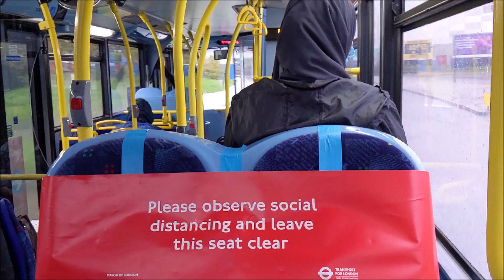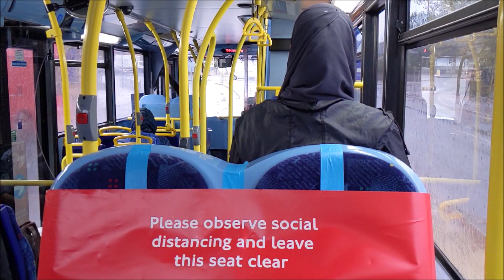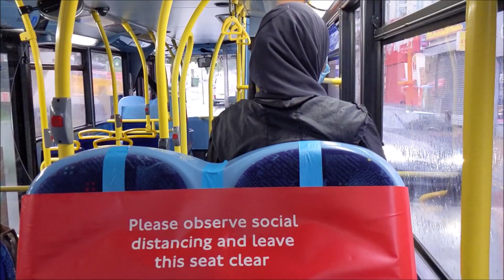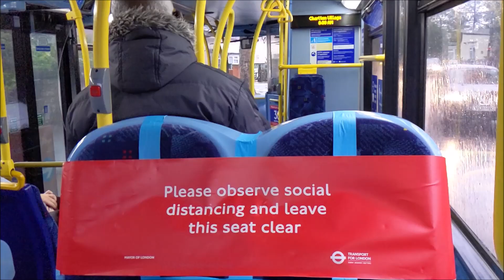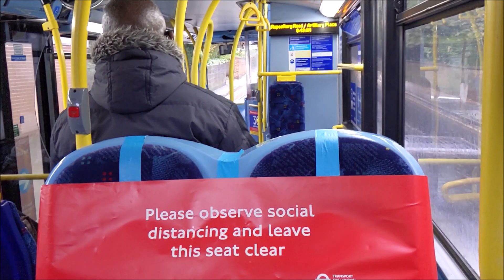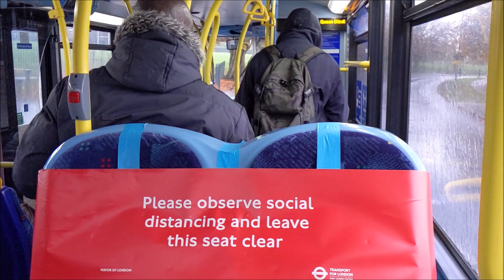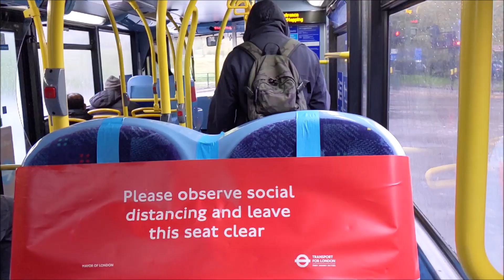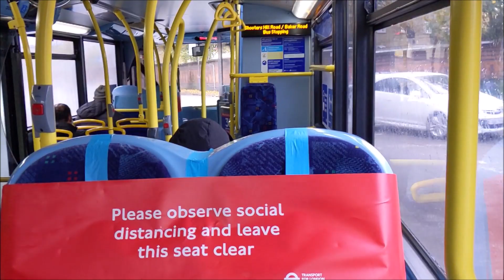*WITHDRAWN* London Central Route 486 Journey | Alexander Dennis Enviro 400 Trident | E53 (LX56EUA)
Christmas Advent Calendar Day 16.

I actually filmed this journey before I did E49, but I decided to upload that first, so that all three videos would be uploaded in numerical order (or order of year). Enjoy!

October 25th was the final day of three Bexleyheath (BX) tridents: E49, E53, and EN25 in service, which were withdrawn due to an expanding emission zone. Here is E53 on route 486 towards Bexleyheath Shopping Centre.

I hope you are all safe and well. As lockdown has been eased once again, non-essential travel will be allowed again. However, there are still many restrictions, and as we are in tier 2, please remember to keep a safe distance, wear a face mask at all times, unless you have breathing problems, and apply hand sanitiser.